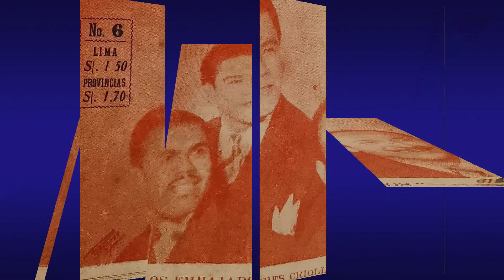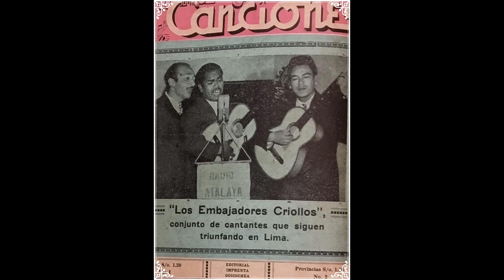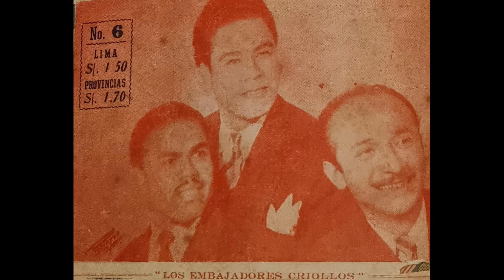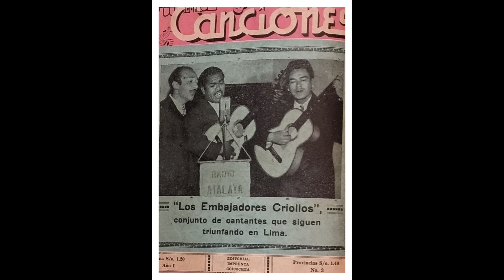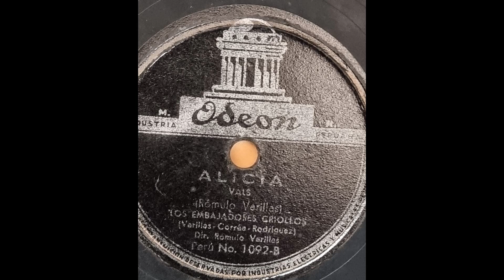LOS EMBAJADORES CRIOLLOS, interpretan, INGRATO PROCEDER, TU REGRESO y ALICIA, Valses Peruanos.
El casi mitico Trio Los Embajadores Criollos ( Rómulo Varillas, Carlos Correa y Alejandro Rodriguez )en los finales de los años 40 é inicios de los 50 del siglo pasado, constituyeron un verdadero fenómeno musical en la Lima Criolla de aquellos tiempos, tanto así que grabaron cientos de discos de carbón y sus actuaciones en vivo, primero en Radio Atalaya como luego en Radio Victoria, tuvieron una impresionante sintonía. Esta etapa del trío, hoy solo la podemos evocar en sus discos de 78 rpm, ya que posteriormente sus grabaciones en discos de vinilo fueron diferentes.
En este audio video evocativo, presentamos la interpretación que nos dejó el gran trio, primero del vals de José Garcia Bellido, Ingrato Proceder; y luego de la inspiración de don Rómulo Varillas Traslaviña, sus valses Tu Regreso y Alicia.